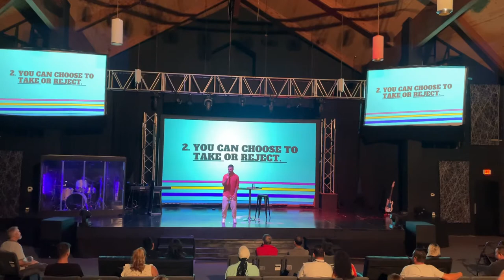Pcola worship 7/24/2022